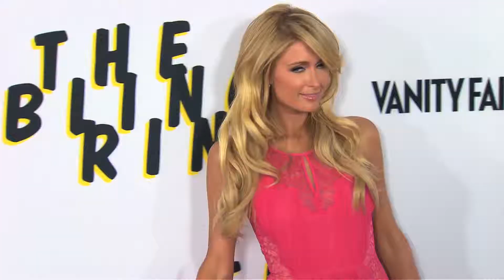Paris Hilton flucht live im Radio - Splash News Deutschland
Paris Hilton fluchte wild im Radio während eines Interviews, aber sie wußte nicht, dass sie immernoch auf Sendung ist.